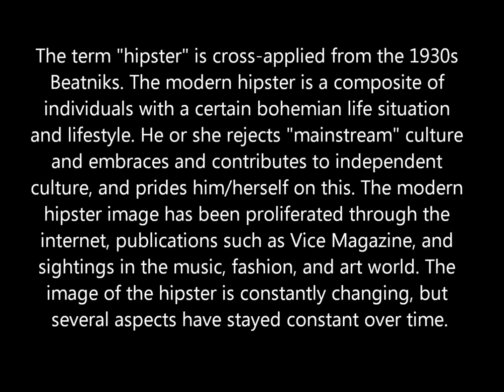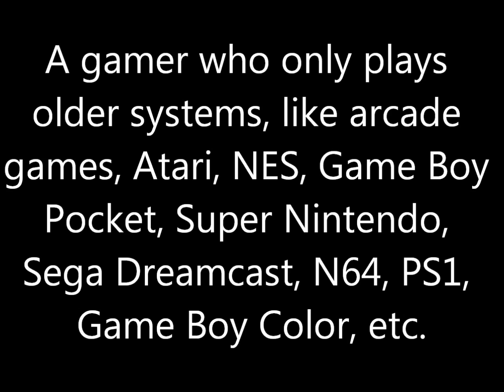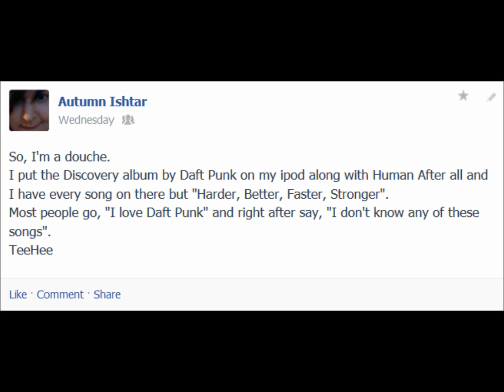Hipster vs. Retro-Gamer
It sometimes irritates me when people can not differentiate the two subcultures.
Mind if I give a helping hand?